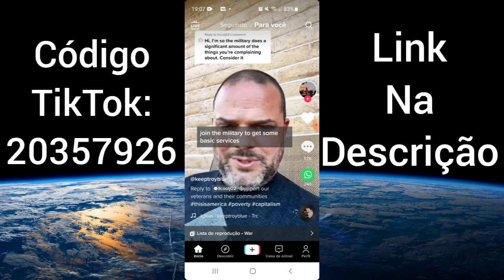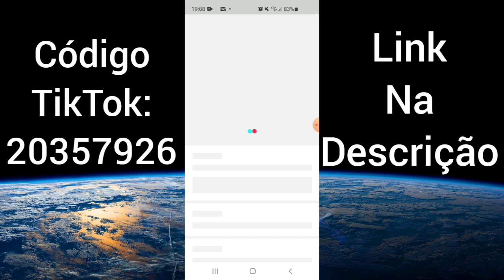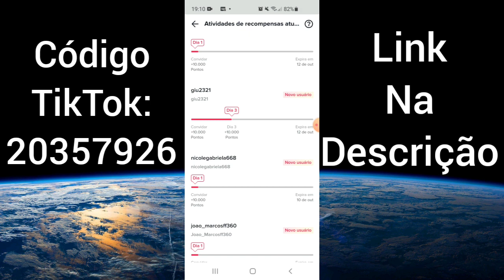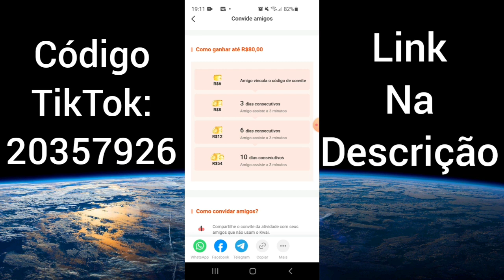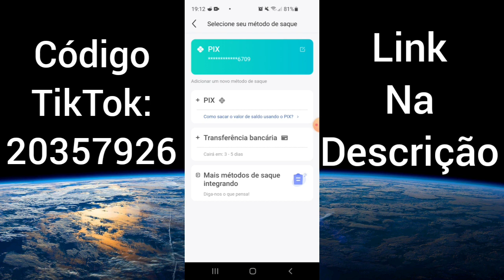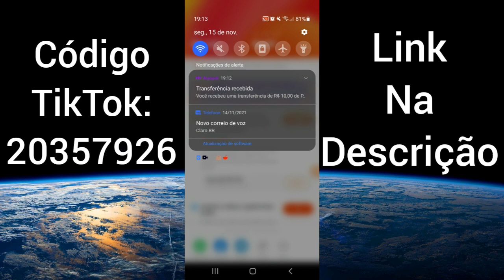TikTok NÃO TÁ CONTABILIZANDO DIAS ASSISTIDOS😱 COMO RESOLVER?